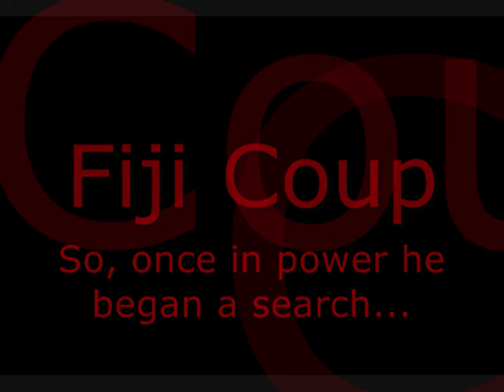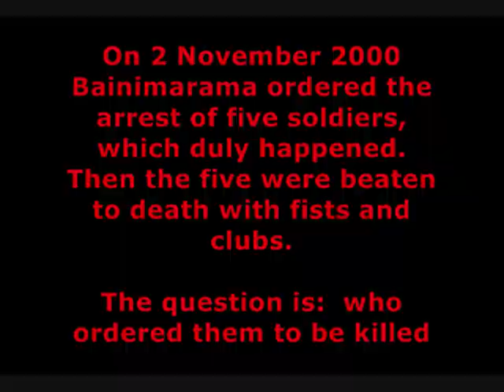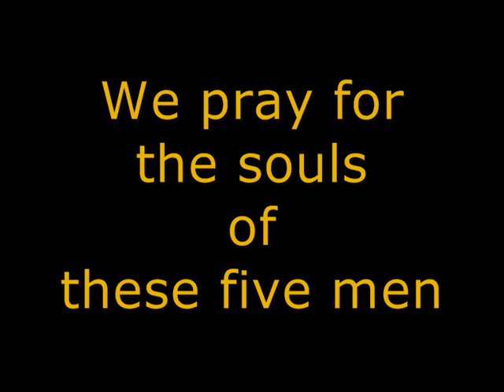FIJI COUP - Behind Bainimarama's Bluff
Fiji's rogue military commander seized power on 5 December 2006.  What was the real reason for the coup?  Was it to stop a police investigation into the murder of five soldiers in the early hours of 3 November 2000?